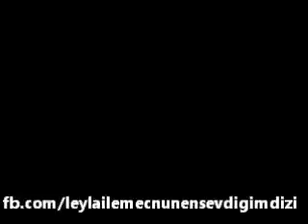Leyla ile Mecnun 13 bolum Bizimkiler Behsat C Sorgunsunda